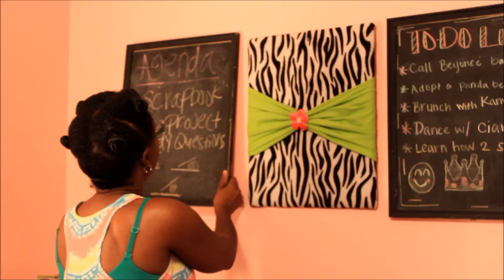VLOGMAS DAY BANTU KNOTS/ YOUTUBERS